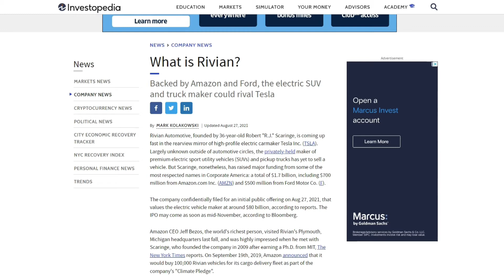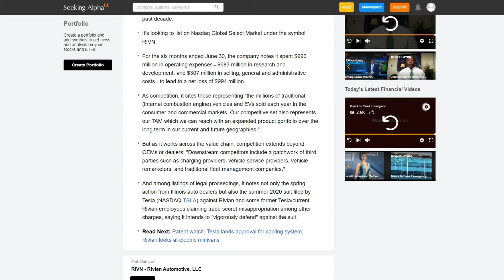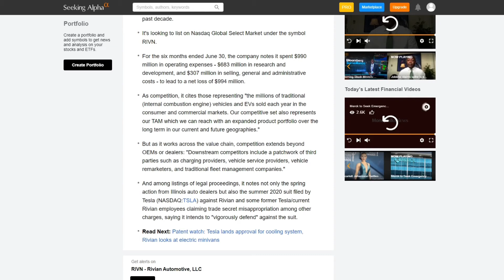Rivian IPO Breakdown/Update! | Rivian Stock (RIVN)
Hey, thanks for clicking on this video! In this one we're taking a look at Rivian (RIVN). We're gonna look at what Rivian is and also look at Rivian's IPO update. Hope you enjoy!!!

What is Rivian? (RIVN)
Rivian is an electric vehicle manufacturer and automotive technology firm based in the United States that was created in 2009 and is viewed as a rival to Tesla (TSLA). Rivian is developing an electric SUV and pickup truck based on a "skateboard" framework that may support future cars or be used by other businesses. These cars are made to be driven both on and off the road. An electric van is also in the works, with all three vehicles set to hit the market in 2021. In the United States and Canada, the business intends to develop an exclusive charging network. Rivian's headquarters are in Irvine, California.

💰 Ways to Save and Earn $